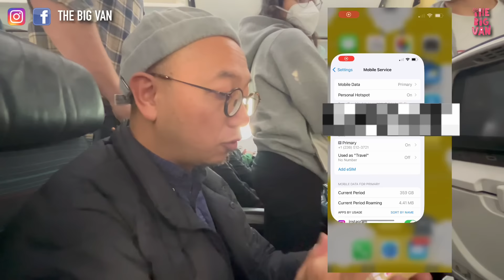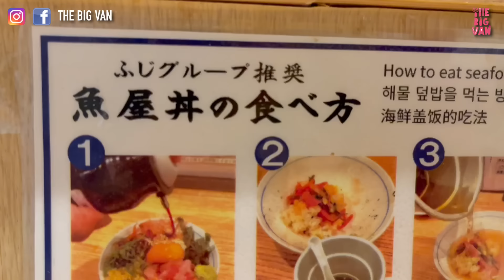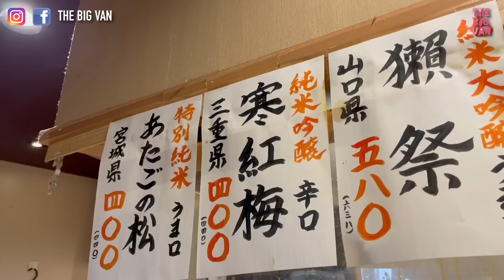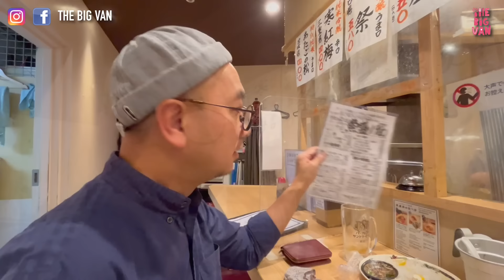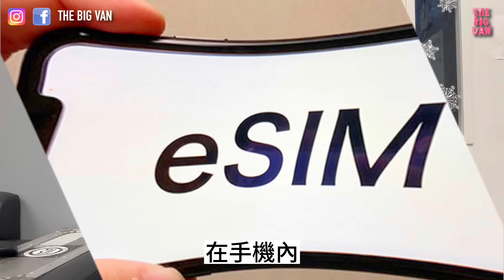大阪平食 第一站 新大阪 魚屋スタンドふじ FujiFishStand 只此一家 別無分店，魚刺身 都係 980Yen，魚屋丼 480Yen，抵食到爆！未食完己經想Encore!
大阪平食 新大阪 魚屋スタンドふじ FujiFishStand 只此一家 別無分店，魚刺身 都係 980Yen，魚屋丼 480Yen，抵食到爆！未食完己經想Encore!

Anson Cheung FChFP
Independent Life Licensed Advisor
特許財務策劃師

去旅行唔駛再買電話卡，用eSim 就搞掂
Vancouver eSim Service provider
3Roaming.com